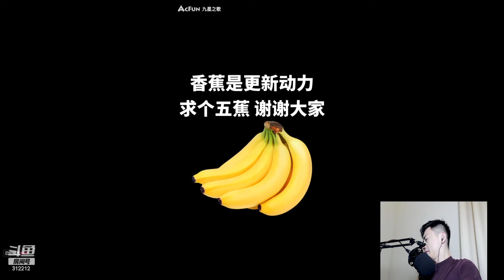【智勋】2024.04.07【途途＆迷迷】【天使】